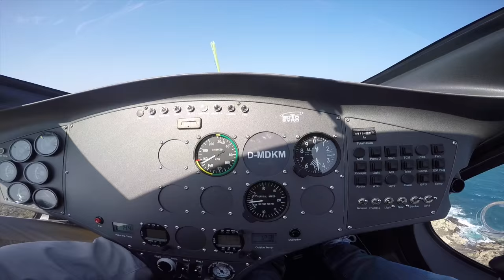Cavalon 914 Spain to Germany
Cavalon Gyrocopter Spain to Germany